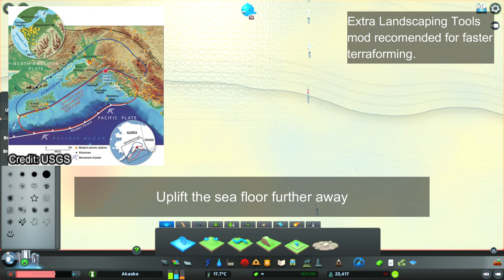How to make realistic tsunamis in Cities Skylines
The in game tsunami provided by the Natural Disasters DLC looks like a hollywood ripoff, so without mods (Though any mod that allows for faster terraforming in game is highly recomended), here is how to make a realistic tsunami in Cities Skylines